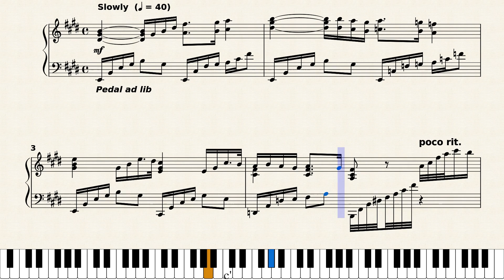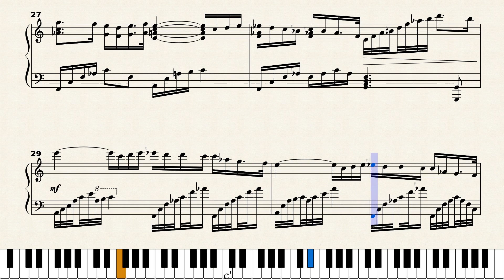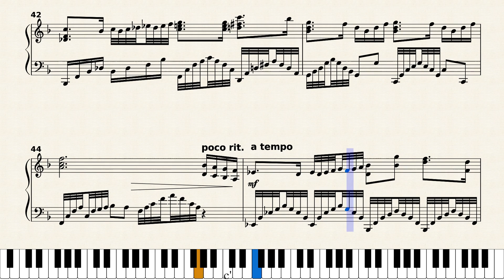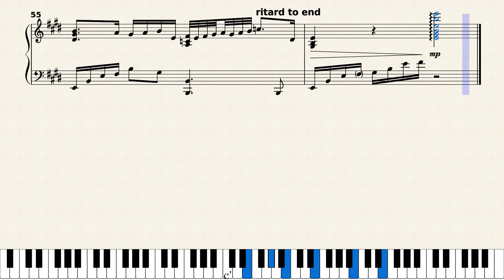Romance No. 5 by Ronald E. McVey